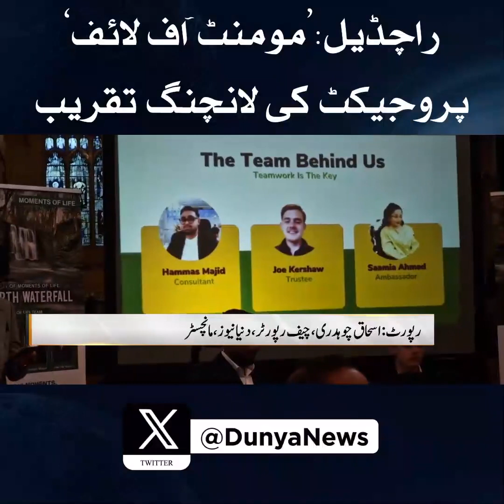moments of life Rochdale